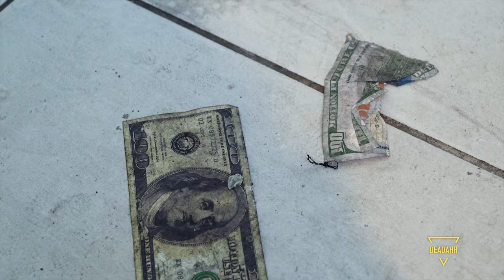EXCLUSIVE BTS LOST FOOTAGE FROM DEADAHH! // Only On Trending All Day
We went behind the scenes for an exclusive look at Elijah Daniel AKA Lil Phag's 'Deadahh' music video.

OUR STORY:
Exclusive Lost Footage From Deadahh!